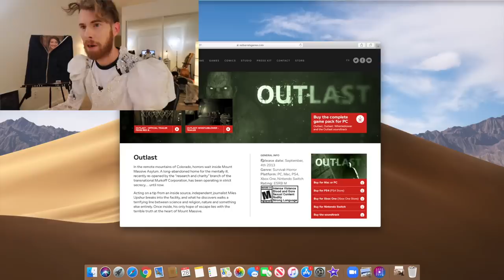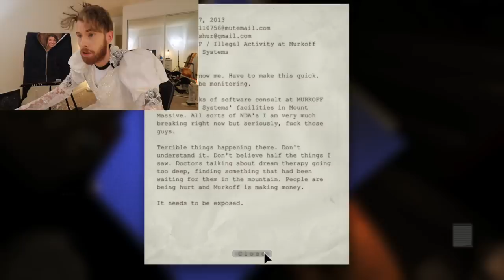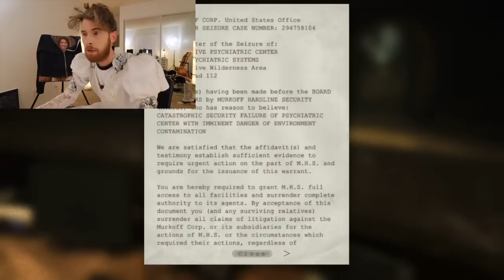PLAYING THE SCARIEST GAME EVER!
I smacked Kelly pretty hard too..